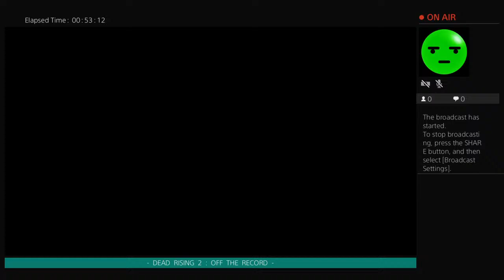DR2 : OTR - Dr . Delight - 2/11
Playthrough of Dead Rising 2 Off The Record.